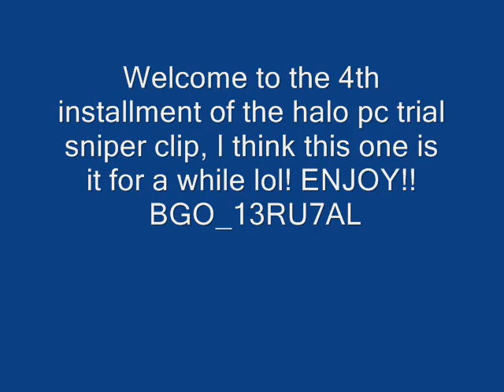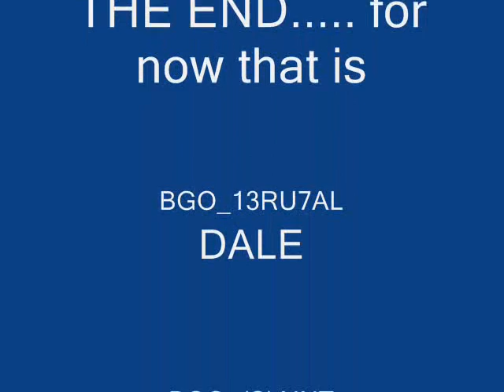PT.4 of my halo pc trial sniper clip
Search the web and get free prizes with swagbucks go This is a website to get free stuff just for searching the internet as you usually do, you can save your bucks for amazon giftcards ,video games, shirts, posters , and trading cards, check out the link to start winning now!

This is pt.4 of the sniper clip, remember I am host and it is half shields enjoy